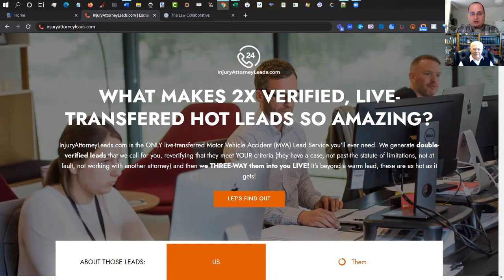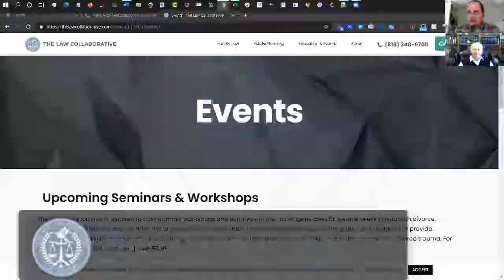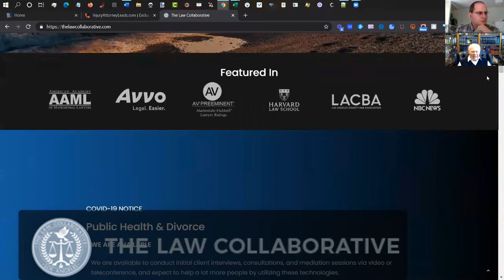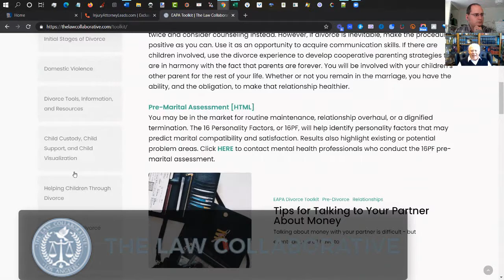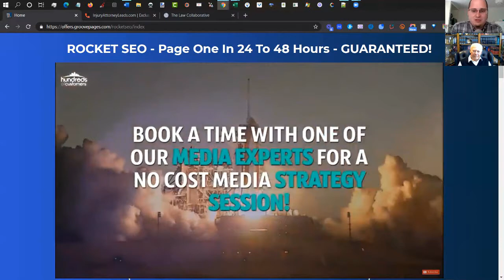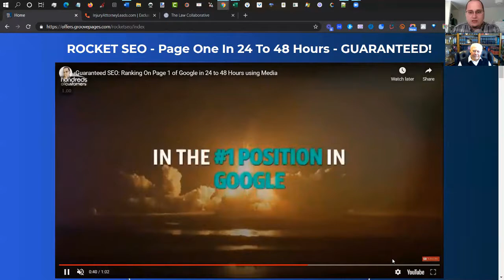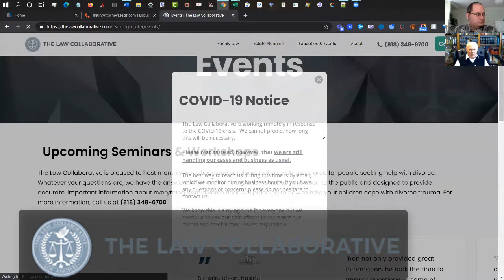The Ultimate Divorce Workshop and Tool Kit with California Family Law Expert Ron Supancic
Ronald M. Supancic has practiced Family Law exclusively since 1970.  Ron was admitted to the Supreme Court of the United States on October 15, 1975. He has been certified by the California Bar Association Board of Legal Specialization as a Family Law Specialist since the inception of that certification program in 1980. Ron has handled hundreds of contested dissolutions, child custody cases, disputed post-marital proceedings, alimony cases, and prenuptial agreements. He has served as a Mediator and as a Judge Pro Tem with the Los Angeles County Superior Court since 1976. Ron holds an AV rating with the Martindale Hubbell Law Register. The ‘A’ signifies the highest level of legal ability, while the ‘V’ denotes ‘very high’ adherence to the professional standards of conduct, ethics, reliability and diligence.  Ron has been voted one of L.A.’s Super Lawyers by a jury of his peers in Los Angeles Magazine every year since 2006. At a special ceremony, Ron was honored by the California State Bar for 30 years of service as a Certified Family Law Specialist.